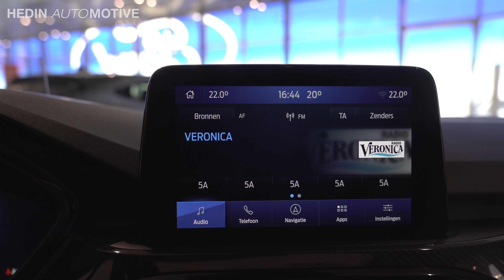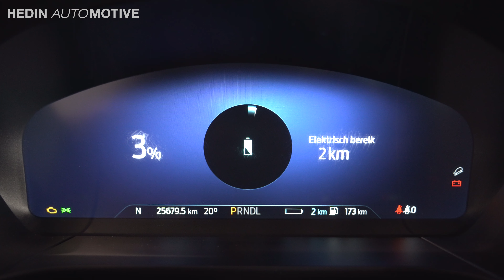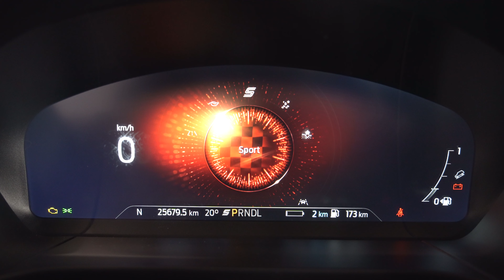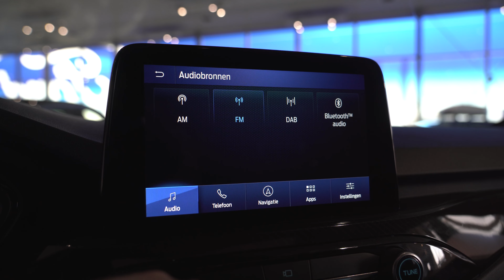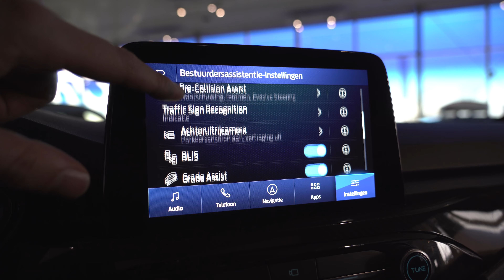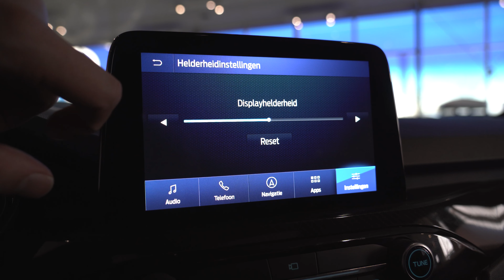2023 FORD KUGA ST-Line X (225HP) | Visual Review | Hedin Automotive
In deze video laten we je diverse details zien van de Ford Kuga in de ST-Line uitvoering. Zo krijg je een goed beeld van het exterieur, interieur, veiligheidssystemen en infotainmentsysteem. Kijk voor meer informatie op

SPECIFICATIES: 2.5 Plug-in Hybride 165kW/225pK e-CVT automaat
Exterieur kleur: Lucid Red
Interieur kleur:   Deels stof Rapton en deels Premium feel Sensico in Ebony en 10-weg best.stoel
Velgen: 19 inch lichtmetalen velgen - 15-spaaks - hoogglans Ebony Black (D2VBR) - 225/55 banden
Extra opties: ST-Line Design Pack, Driver Assistance Pack, Winter Pack,
0-100:   9,2 seconden
Verbruik: 1,2 l/100km (1 op 83,3) WLTP
Vanafprijs: € 40.205,-

Wil je de auto zelf ervaren? Maak dan een afspraak voor een proefrit bij Stern of bekijk alvast online de voorraad!

SAMENVATTING:
0:00 Unlocking the car
0:07 Front Ford Kuga
0:24 Front lights Ford Kuga
0:46 Rims Ford Kuga
0:59 Charging port Ford Kuga
1:07 Side profile Ford Kuga
1:12 Rear lights Ford Kuga
1:36 Luggage space Ford Kuga
2:03 All seats down Ford Kuga
2:25 Rear Ford Kuga
2:46 Engine Ford Kuga
3:08 Interior (Front) Ford Kuga
3:57 Interior (Rear) Ford Kuga
4:17 Rear view camera Ford Kuga
4:24  Virtual cockpit Ford Kuga
5:47 Driving modes Ford Kuga
6:22 Infotainment system (Radio) Ford Kuga
6:33 Infotainment system (Phone) Ford Kuga
6:48 Sound settings Ford Kuga
6:57 Radio settings Ford Kuga
7:12 Assistance settings Ford Kuga
7:25 Car settings Ford Kuga
7:59 Ford Connect Ford Kuga
8:26 Display settings Ford Kuga
8:40 Valet-parking mode Ford Kuga
9:00 Outro